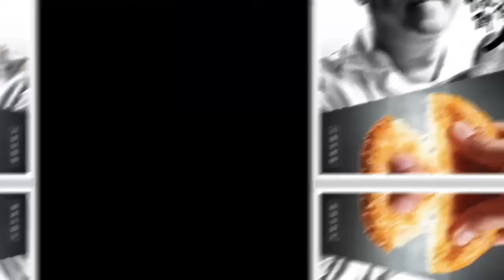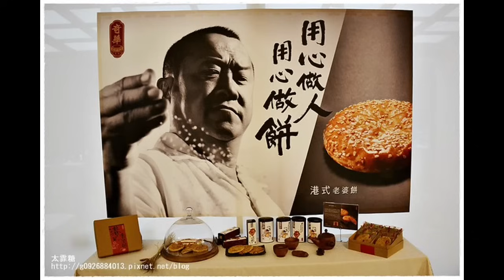曾志偉呢鋪杰！傳入股三隻羊即爆美誠月餅餘波惹官媒關注